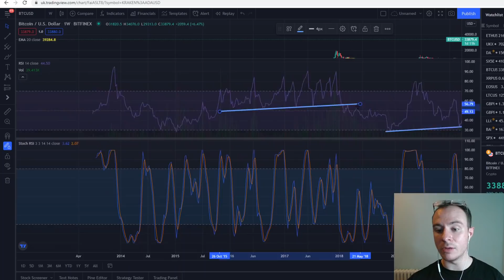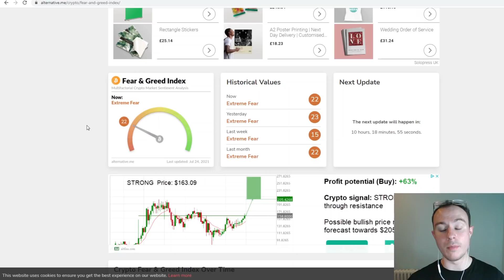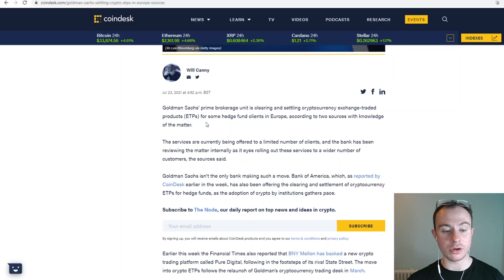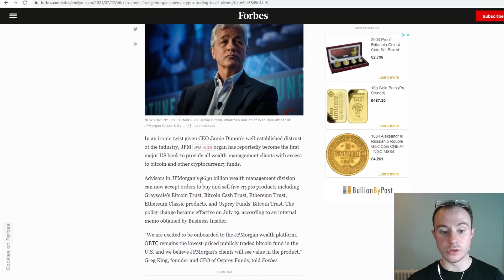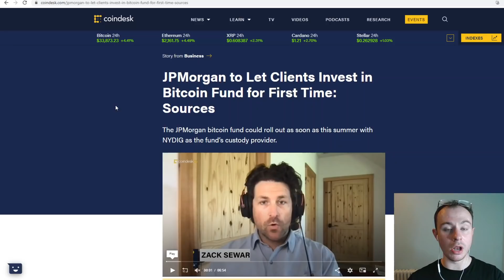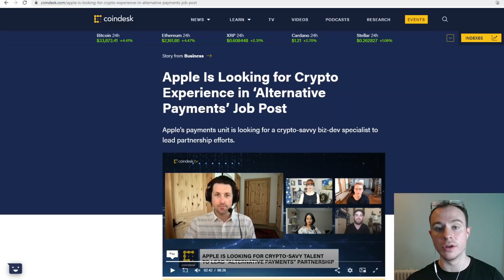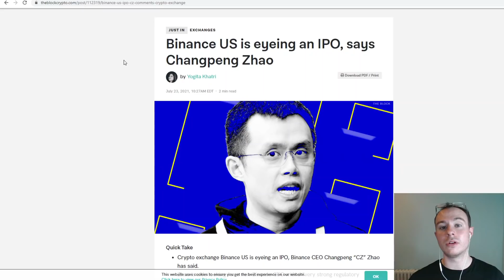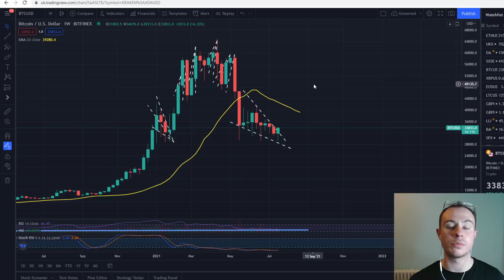BREAKING: Bitcoin And Crypto Extremely Bullish! Huge News! Has Bitcoin Broken Out!?!?!?!?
Hey Guys this one will be a GOOD one! Get ready Ladies and gents Bitcoin and Altcoins are SUPER BULLISH! Are we about to MOON?!?!? Huge news, involving JP Morgan, Goldman Sachs, Amazon, Rothschild Corp, Apple and more! This may be an opportunity that attention is needed on!!!

BITCOIN BTC ETHEREUM ETH CARDANO ADA VECHAIN VET XRP RIPPLE BINANCE! BULL RUN!